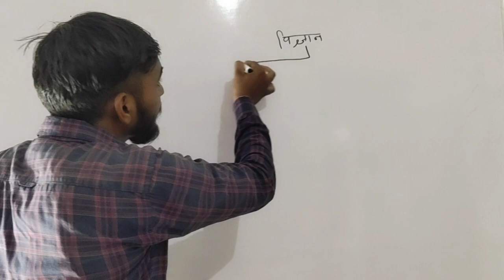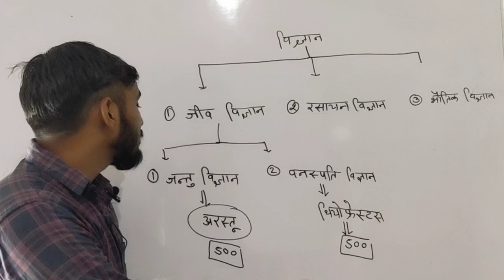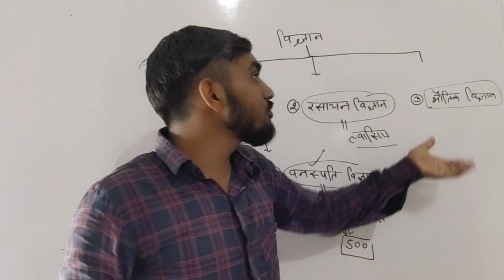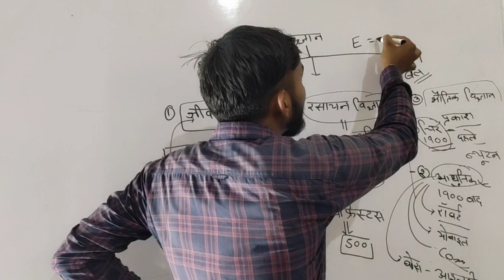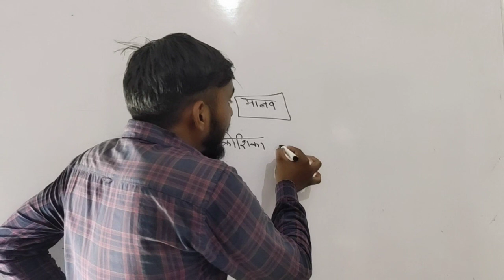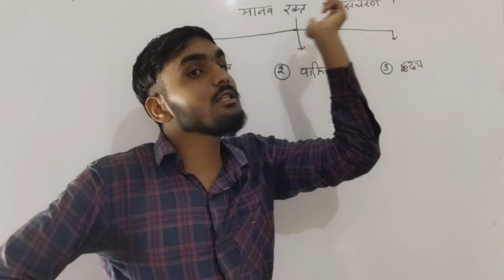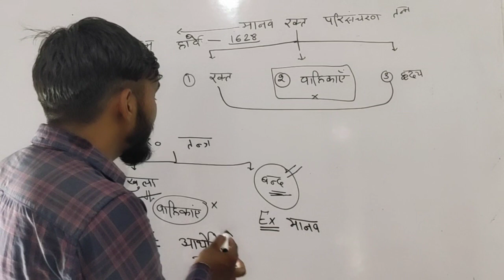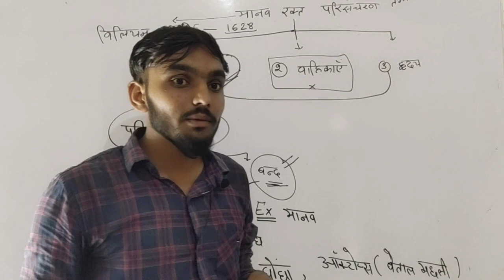सामान्य विज्ञान l जीव विज्ञान l रक्त परिसंचरण तंत्र (Blood)#1 l BY HEMANT SIR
हिंदी व्याकरण👇👇👇Link

प्राचीन भारतीय इतिहास👇👇👇Link

मध्यकालीन भारतीय इतिहास👇👇👇Link

राजस्थान का इतिहास👇👇👇Link

राजस्थान का भूगोल👇👇👇Link

राजस्थान की कला एवं संस्कृति👇👇👇Link

भारत का भूगोल👇👇👇Link

भारतीय अर्थव्यवस्था👇👇👇Link

भारतीय संविधान👇👇👇Link

👇👇👇👇Link
GK BY AJAY SIR